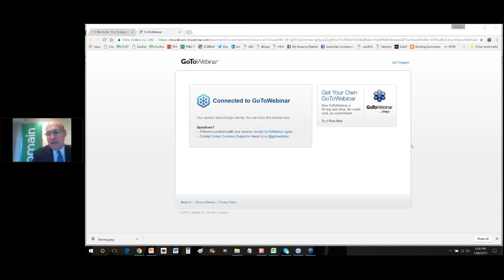Webinars - Dr Andrew Wilson Post Budget Analysis and Live Q&A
What impact will the Federal Government’s budget have on the housing market? How will it affect first home buyers? What will change for Australian and international investors? Listen to the budget breakdown from one of Australia’s leading housing market experts.

Dr Andrew Wilson is Chief Economist for the Fairfax-owned Domain Group and is one of Australia’s highest profile housing market commentators, appearing regularly through a broad spectrum of print, radio, TV and online media.

He is a regular housing market speaker and presenter for the Committee for Economic Development of Australia (CEDA) and an appointed housing market expert and adviser to the Federal Government funded, Australian Urban Research Infrastructure Network.

Dr Wilson’s experience spans senior property and construction research positions within industry, academia and government. He has published research in various academic journals and industry publications, covering a wide range of residential property and construction issues.

Unlock the best-kept market secrets at the Property Buyer Expo - where smart investors go!

Utilising the most recognisable names in the property industry, the Property Buyer Expo will offer free and paid seminars to investors wanting to gather information to make educated investment decisions. The exhibition is a must see for those wanting to either break into the property market or build wealth through property investments.

Why Visit?
-Learn how to save for a deposit
-Rentvesting strategies and tips
-How to renovate for profit
-Learn the latest insights into the real estate market and how to get best returns on your investment
-Learn, listen and network with expert speakers
-Meet the industry leading exhibitors
-Learn what to look for when buying
-Discover potential growth areas
-Property portfolio building strategies
-Learn how to invest in residential and commercial property
-Be updated and interact in discussions on the latest developments and insights in the property and investment industries

Upcoming event dates:
- SYDNEY 20 – 22 October 2017
- MELBOURNE 23 – 25 February 2018